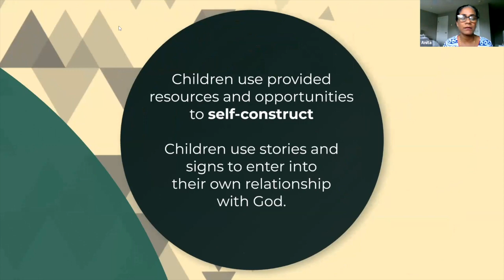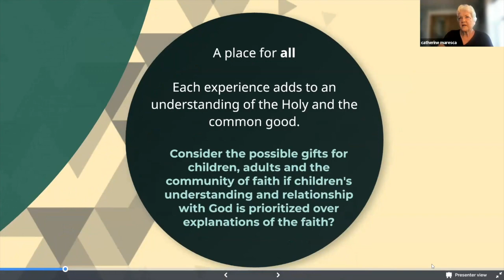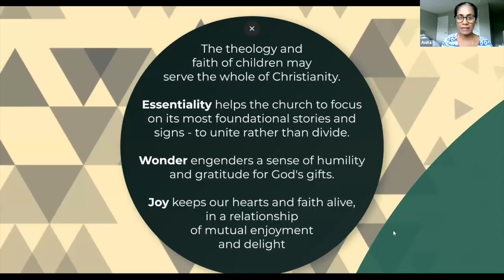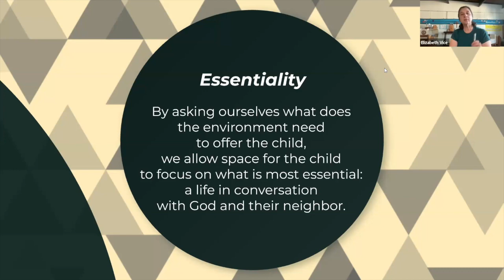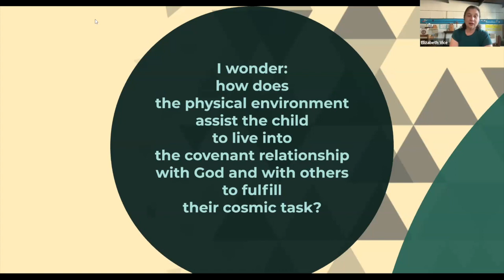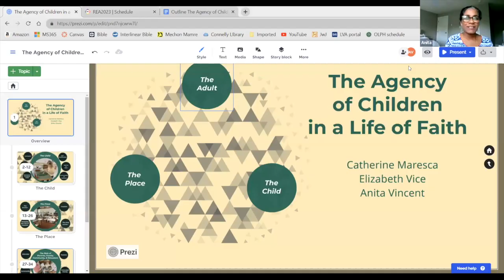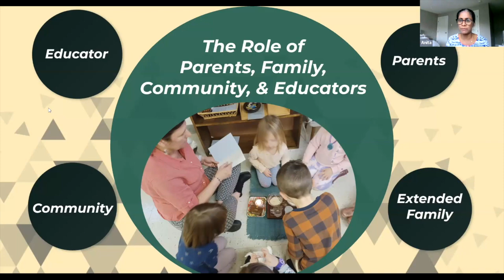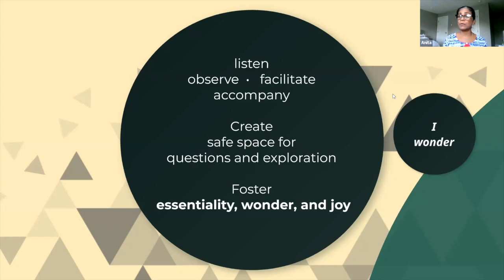REA2023 The Agency of Children in a Life of Faith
The Agency of Children in a Life of Faith

Arokia Anita Vincent (St. Theresa Church)
Catherine Maresca
Elizabeth Vice

Children do not belong to anyone but themselves. The work of faith and religious formation is theirs. They require adults who can recognize and support their inherent ability to be in relationship with God. The adult’s role includes the creation of an environment that announces the stories and signs of the faith. This panel will explore the inherent interdependence of the child, the adult, and the environment in the work of faith formation out of which flows a strong interior life that manifests itself in a purposeful life within the community.

Facilitated by Arokia Anita Vincent (St. Theresa Church).